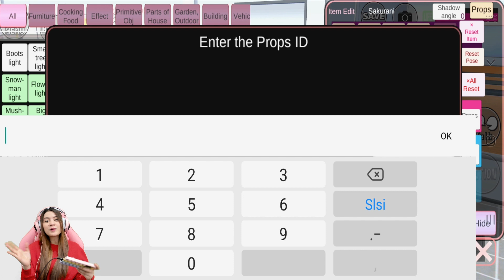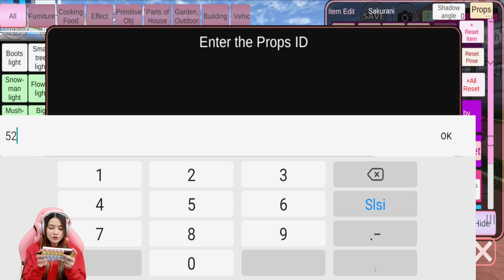MAS-MAS PETINJU AKHIRNYA MENIKAH!! SEMOGA BAHAGIA YAA!!😘SAKURA SCHOOL SIMULATOR - PART 318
Halo teman-teman, kita lanjut main Sakura  Simulator lagi yaa. Part 318 kali ini Sakurani mau masuk ke pernikahan Mas-mas Petinju!! Beneran nih mereka menikah?? So..langsung aja tonton videonya sampe selesai yaa..

FB Fanpage: @aninurhayaniofficial
Likee: @aninurhayani_15